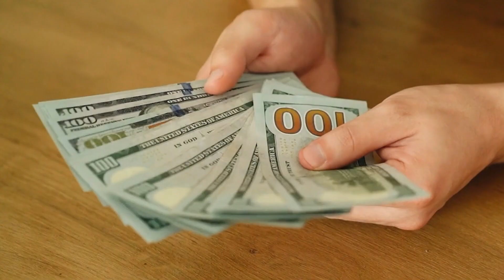EVERYTHING You NEED To Know Before Playing Honkai Star Rail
Did you not get a chance to watch the boarding preparation special program or need a quick refresher about Honkai Star Rail? Here is a condensed five minute version of the program and everything yo u need to know before you play Honkai Star Rail coming out on April 26th 2023!

0:00 Intro
0:51 Honkai Intro/Premise
1:54 Locations
3:30 Fight Mechanic Basics
3:43 7 Paths
4:08 Light Cones & Special Banners
4:24 Events
4:49 7 Day Login
4:52 Pre-Registration Rewards
4:55 Trailblazing Missions/Rewards
4:59 Warp Information
5:20 Outro

Catch more of us!